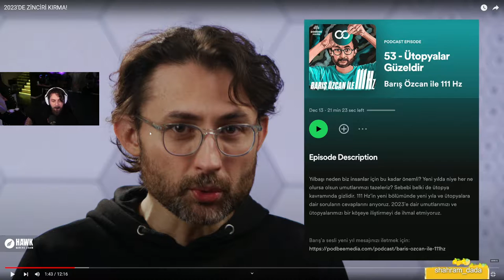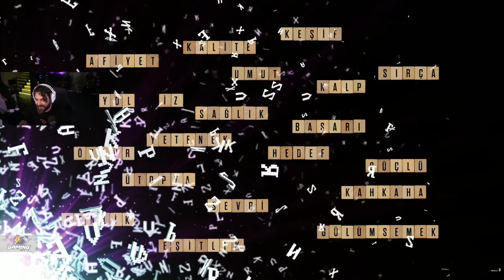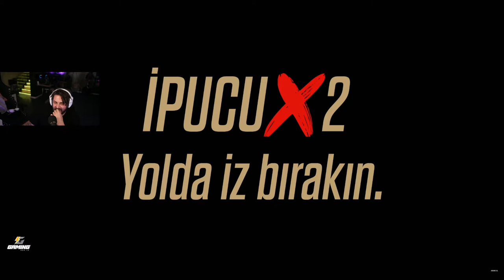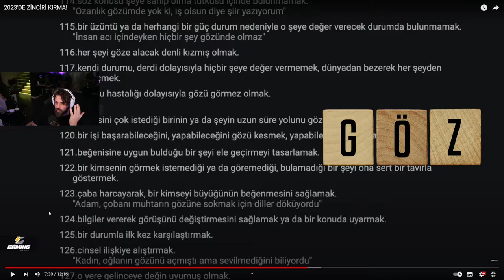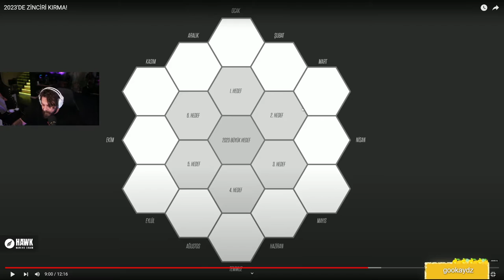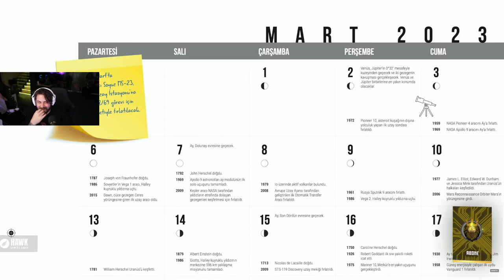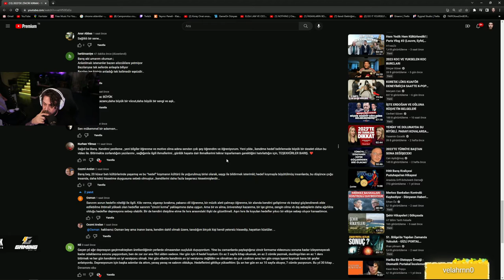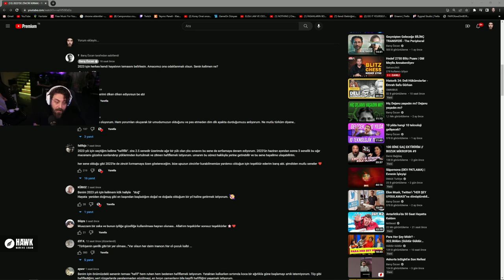ELRAENN | 2023'DE ZİNCİRİ KIRMA! VİDEOSUNU İZLİYOR! | Barış Özcan